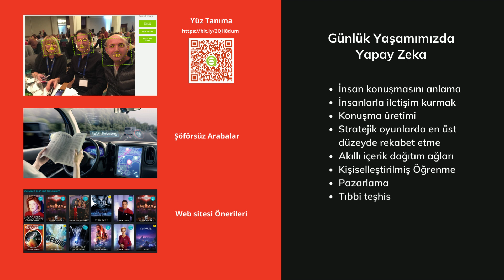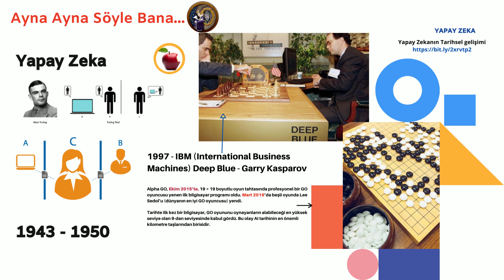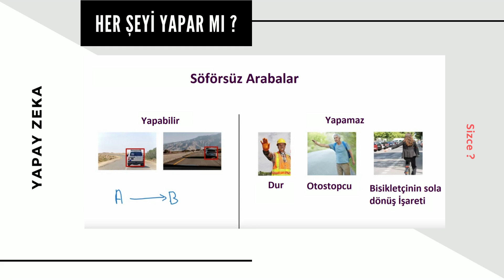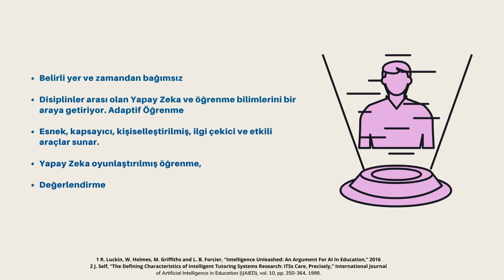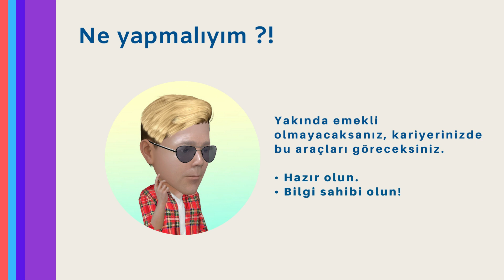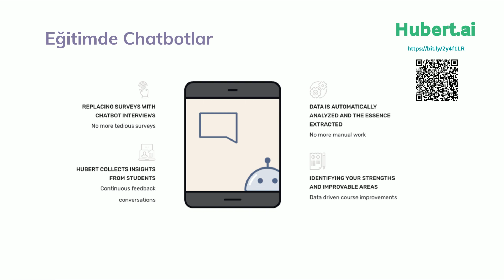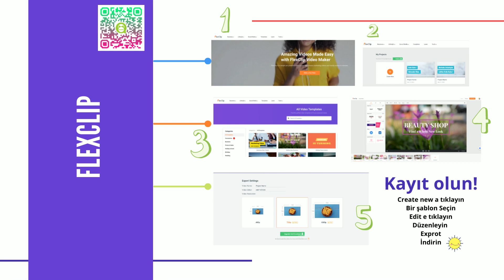Yapay Zeka Eğitim Uygulamaları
EYY 2020 Sınıfı
MOOC